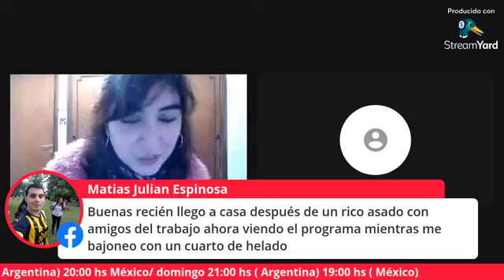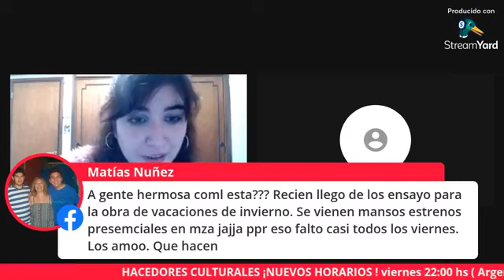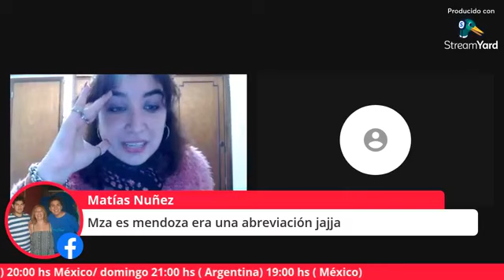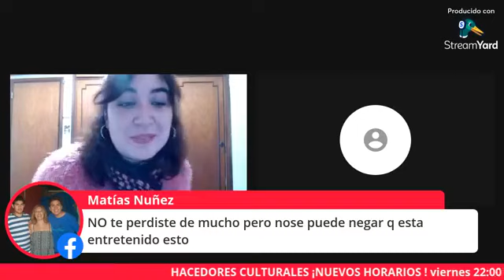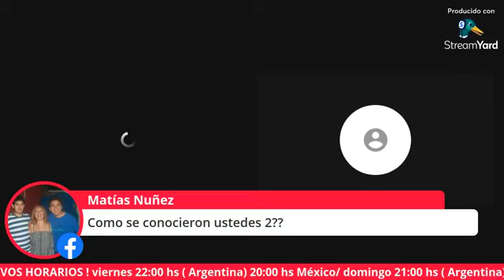Hacedores culturales ENTREVISTA: JORGE DEPLACIDO ( Jorgito)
🔴Mis redes🔴